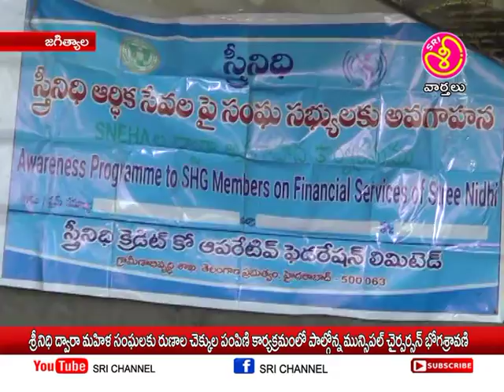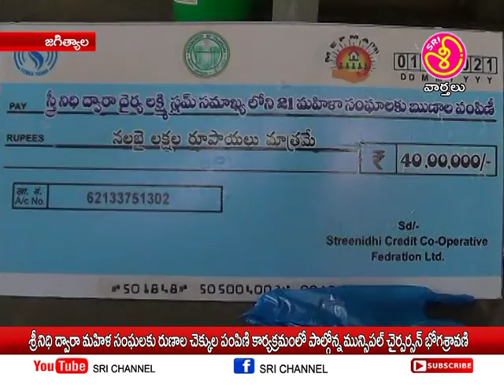శ్రీ ఛానల్ న్యూస్ || Sri Channel News || Today News